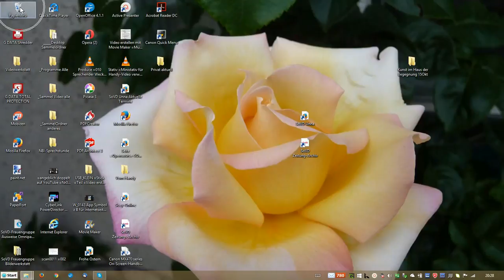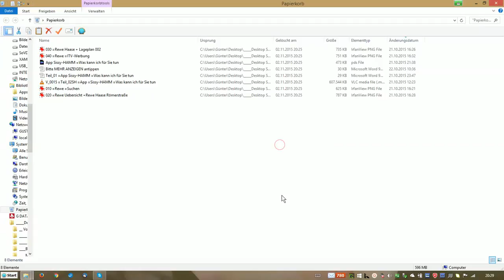W_0147 =PC =Papierkorb leeren =wo ist der Befehl dafür?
Bitte MEHR ANZEIGEN antippen: W_0147 =PC =Papierkorb leeren =wo ist der Befehl dafür?
Der PC wird immer langsamer, denn der PC-Papierkorb beansprucht soviel wichtigen Speicherplatz, das Ihre Benutzer-Programme nur noch im Schnecken-Tempo ablaufen.

=Wichtig: Löschen =möglichst sofort, wenn Sie sicher sind, dass die Dateien=Elemente im PC-Papierkorb nicht mehr benötigt werden, den Papierkorb komplett löschen. Denn haben Sie den Original-Ordner schon umbenannt, oder auch gelöscht, können Sie einzelne Dateien=Elemente nicht mehr den Befehl: =ausgewählte Elemente wiederherstellen= im Original-Ordner zurück verschieben.
1. Wir zeigen mit dem Mauszeiger auf das Programm-Symbol =Papierkorb
2. Wir öffnen mit einem =Doppelten Links-Klick=(Doppelklick genannt), das Programm-Fenster =Papierkorb=.
3. Im Fenster =Papierkorb= wähle aus der Befehlszeile den Befehl =Verwalten=, mit der linken Maustaste.
4. In der sich nun öffnenden Symbol-Leiste wähle ich mit einem Link-Klick den Befehl: =Papierkorb leeren=.